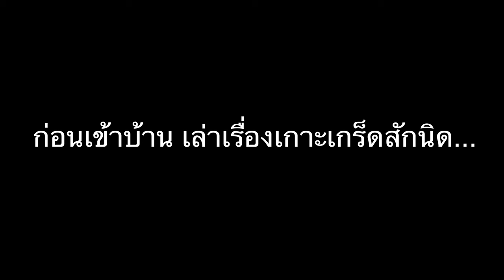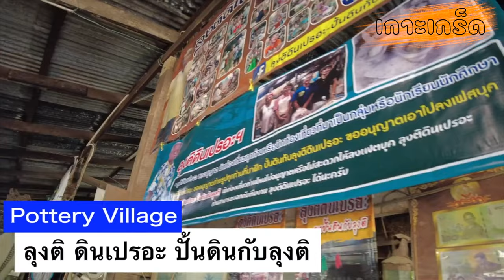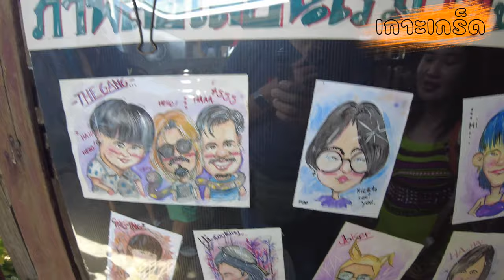Baan GoLite Farmstay เปลี่ยนบ้านผุพัง กลายเป็นบ้านริมแม่น้ำเจ้าพระยา บ้านโกไล้ ฟาร์มสเตย์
Baan GoLite Farmstay คือที่พักหลังเล็กขนาดเล็ก ๆ ที่ให้ความสำคัญกับความสอดคล้องกันกับธรรมชาติ ตั้งอยู่บนเกาะเกร็ดของประเทศไทย ที่คู่สามีภรรยาสองคนได้ทำการสร้างขึ้นมาด้วยมือของตนเอง และเปลี่ยนจากบ้านที่เคยเป็นที่รกร้างเหมือนฝั่งแม่น้ำไปเป็นที่พักสำหรับผู้เข้าพักได้เพียงกับเงินทุนเริ่มต้น 10,000 บาทเท่านั้น
Baan GoLite Farmstay ประกอบด้วยสถาปัตยกรรมที่ใช้วัสดุสร้างประกอบด้วยไม้ท้องถิ่นและวัสดุธรรมชาติ ซึ่งภายนอกมีลักษณะที่เป็นเอกลักษณ์และคล้ายคลึงกับธรรมชาติ ทำให้เกิดความประทับใจต่อสิ่งแวดล้อมที่ร่วมสร้างให้กับผู้เข้าพัก ผู้เข้าพักสามารถเพลิดเพลินกับการอยู่ร่วมกับธรรมชาติ ภายในบริเวณพักผ่อนเหล่านี้ได้อย่างอิสระ
นอกจากนี้ Baan GoLite Farmstay ยังมีการปฏิบัติการเกษตรอย่างยั่งยืนโดยที่มีการปลูกพืชอย่างต่อเนื่องและอย่างปลอดภัยต่อสิ่งแวดล้อม โดยจะนำผลผลิตที่เก็บเกี่ยวจากสวนที่ได้รับการดูแลอย่างดีมาใช้ในอาหารของผู้เข้าพัก ซึ่งจะช่วยส่งเสริมสุขภาพและประโยชน

เช่าจักรยานเที่ยวรอบเกาะและเรียนปั้นเครื่องปั้นดินเผาที่เกาะเกร็ด⚱️

【Phuket Vlog 1】เที่ยวภูเก็ตครั้งแรก. ฉันควรดูอะไร (sub ENG & JPN)

►📷 MY GEAR
‣ Camera • Canon M50
                    Canon kiss-5
‣ Vlog Lens • Canon 22m F2.0
‣ Microphone Shotgun •  Rode VideoMic
‣ Microphone Wireless •  COMICA Boom-D
‣ Gimball : Feiyu Tech G6MAX